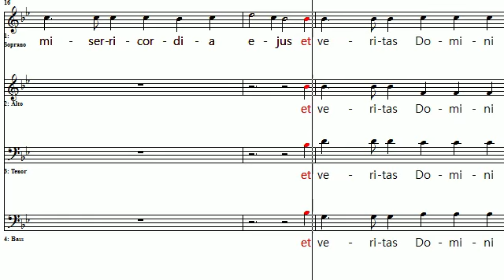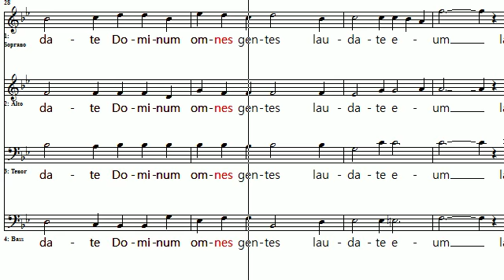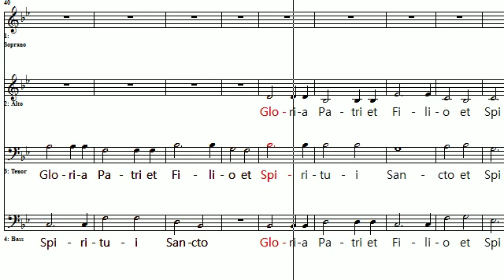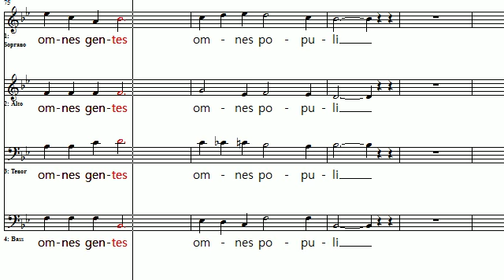Laudate Dominum-sop-이문근작곡